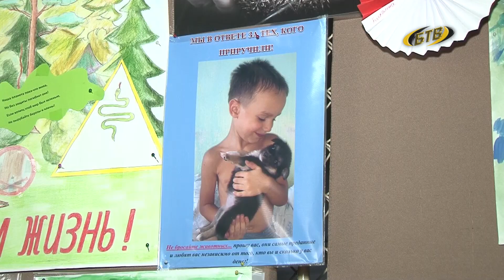Соберем добра корзину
Эстафету добрых дел подхватили и школьники. Они наполнили «корзину добра». Собрали канцтовары и моющие средства для малоимущих семей и приезжих из Украины. В 18-ой школе побывала наша съемочная группа.